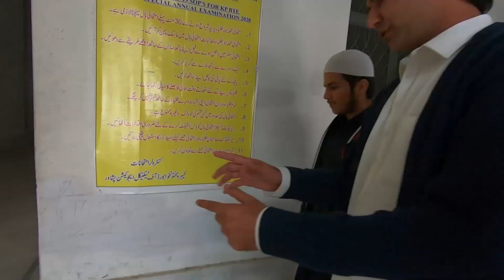Seerat un Nabi By Hammad Safi | سیرت النبی صلی اللہ علیہ وآلہ وسلم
______________/Connect On Social Media\_____________  |
Introduction:
Hammad Safi is a world youngest motivational speaker and a name of inspiration for the people living around Pakistan and Globe. He is an internet sensation ,having more than 7 million subscribers on different social media platforms including YouTube .
Beginning his journey at early age , He has successfully been covering his vision of seeing a United, Strong and Educated Pakistan, he has become a heartthrob of his followers. He is renowned for being the Youngest Motivational Speaker, Philanthropist, Writer and Super Kids Trainer at The University of Spoken English and Computer Sciences, Peshawar. Moving around Pakistan, he has been delivering Successful sessions leaving his audience a prolonged hallucination. His dreams are inspired by the doctrine of Allama Muhammad Iqbal, who he always quotes in his speech and belives his lessons to be a life guide for the people.